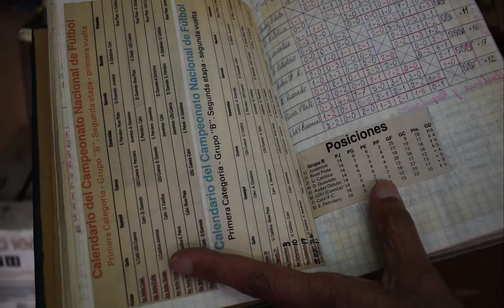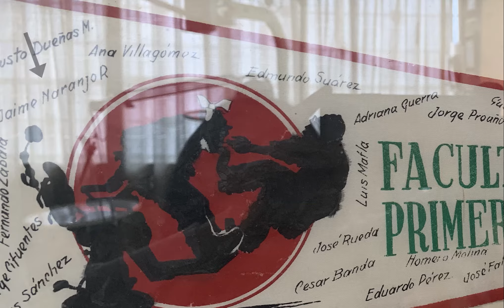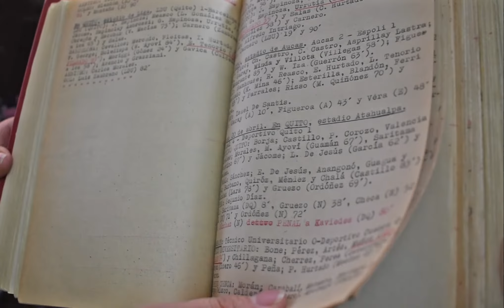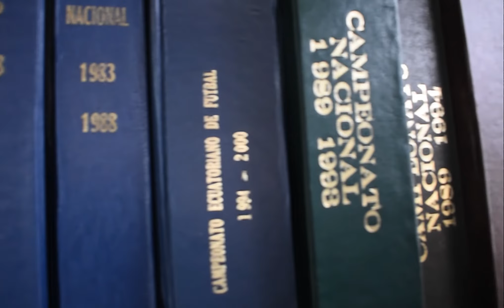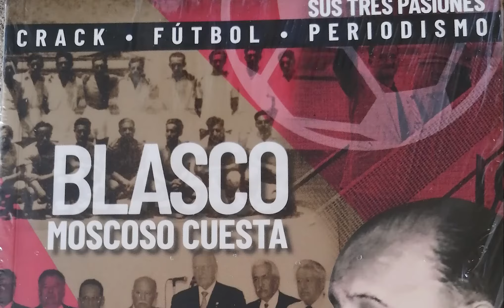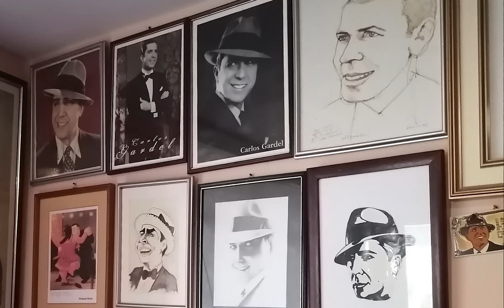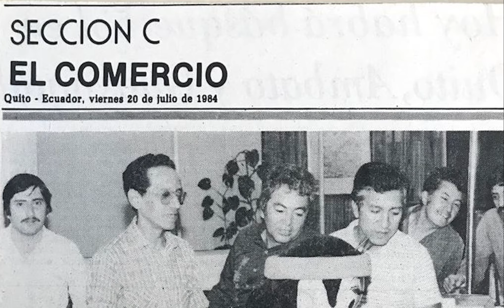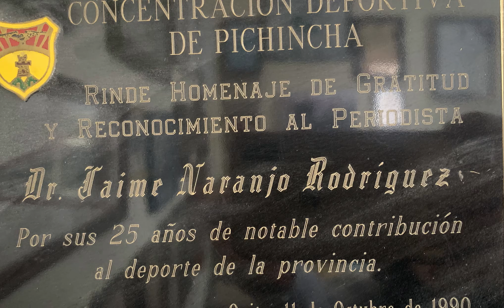Jaime Naranjo, el periodista que lleva las estadísticas del fútbol y el básquet desde 1957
Le gusta el fútbol. Es hincha del Deportivo Cali y miembro de la Asociación Americana de Historiadores del Fútbol, también es el único ecuatoriano que pertenece a la Federación Internacional de Historia y Estadística del Fútbol (IFFHS). Pero tiene otra pasión: el tango, admira a Carlos Gardel y toca el acordeón.

Es doctor en odontología y licenciado en Ciencias de la Información, títulos obtenidos en la Universidad Central del Ecuador. Fue el mejor egresado de su promoción en la Escuela de Ciencias de la Información. Ha trabajado en las radios Metropolitana, Quito, Tarqui, Punto 83-Vigía, La Red, así como en los periódicos El Comercio, Últimas Noticias y Hoy. Fue amigo de Blasco Moscoso Cuesta, Carlos Rodríguez Coll, Alfonso Laso Bermeo y Carlos Efraín Machado. Es autor y coautor de varios libros.

Jaime Naranjo Rodríguez fue jefe de Deportes de El Comercio, desde el 16 diciembre de 1981. En Ultimas Noticias desde mayo de 1987. Al matutino quiteño ingresó el 15 de mayo de 1965 y se jubiló el 30 de noviembre de 1991. A diario Hoy ingresó en 1993. Fue editor de Deportes desde el 25 de septiembre de 1996. Ejerció la odontología desde 1956 hasta 1982, pero cuando el periodismo le exigió dedicación completa “tuve que dolorosamente dejar la odontología y dedicarme ya por completo al periodismo”. Fue profesor de la materia periodismo deportivo en la Universidad Central del Ecuador, entre 1982 y 1984. Escribió para la revista Estadio, de 1968 a 1978, con el licenciado Alberto Maldonado, corresponsal de la revista en Quito.

Jaime Naranjo Rodríguez viajó a Colombia el 2 de agosto de 1942, para estudiar en el Colegio San Luis Gonzaga, de Cali, porque su padre, Luis Naranjo Ortega, que era un médico ambateño, se trasladó a esa ciudad para ejercer su profesión. En 1944 retornó a Quito, para seguir la secundaria en el colegio La Salle. Volvió a Cali y se graduó de bachiller, en 1949, en el colegio José María Villegas.

En ese mismo año, regresó al Ecuador.  Previo al obligatorio examen de ingreso, entró a la Escuela de Odontología de la Universidad Central del Ecuador, que estaba en la calle García Moreno, cerca de la Plaza Grande. Culminó sus estudios en 1954 y se graduó de doctor en Odontología el 16 de enero de 1956.

Con una sonrisa dice que se quedó en Ecuador porque “el amor me picoteo. Yo iba a pasar mis vacaciones en Cali, luego de los estudios en la Universidad, pero conocí a mi esposa, Nancy Borja. Ahora tengo un hogar que lo conservo y lo mantengo con mucho cariño”.

Volvió a la Universidad, a la Escuela de Ciencias de la Información, una vez que había optado por la práctica periodística. Se graduó el 22 de enero de 1974. No pagó los derechos de grado, pues fue mejor egresado de su promoción.

Voces de la Radio
Iliana Cervantes Lima